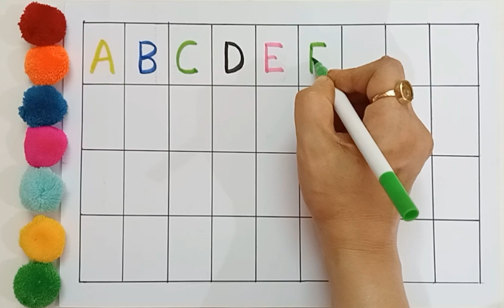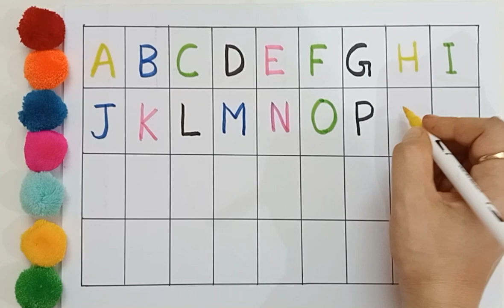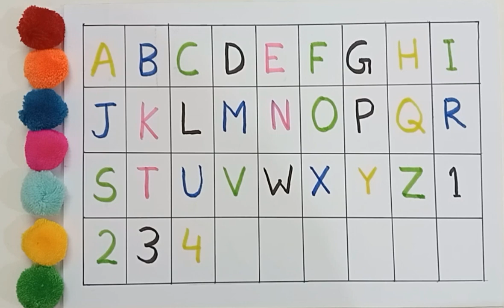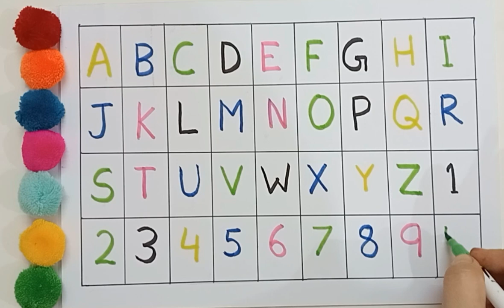Abc Alphabet, counting1-100 for kids|Learn abcd,123 abc, alphabet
count123
abc
abcd alphabets

counting 1-100
learn colors
abc Alphabet